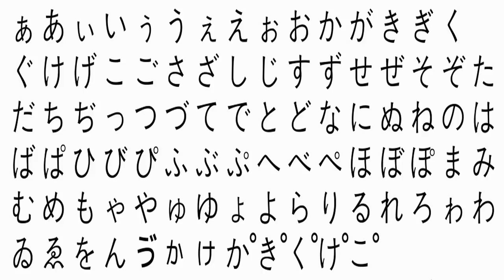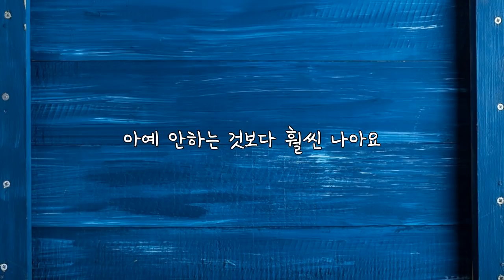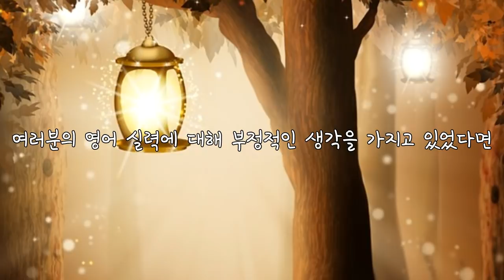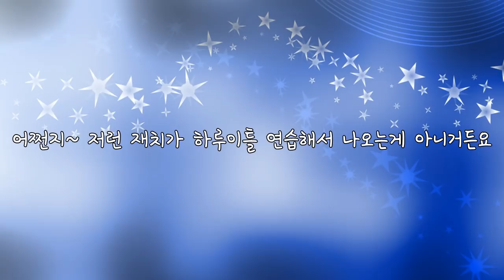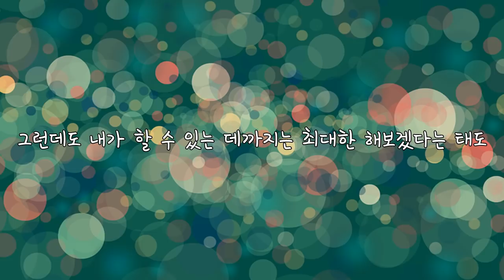영어로 썰풀며 상남자 인증 제대로 한 강동원의 영어실력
배우들의 영어실력을 알아보는 영상이 드디어 세 번째를 맞이했네요.
이 시리즈를 만들 때마다 해당 배우의 팬이 되는 것 같습니다. 원래도 이미지가 좋았지만 자료 조사를 하고 영상을 만들면서 제가 생각했던 것보다 훨씬 멋진 분들이라는 걸 깨닫게 돼요.
그리고 강동원 진짜 너무 잘생겼어요. ㅠㅠㅠㅠㅠ 으헝. 저 미모가 상하지 않도록 박제해놓고 싶... (아니 지금 내가 무슨 생각을;;;)

*영상 출처
강동원 "이번엔 펜실베니아 유학생 영어" [영화] 검사외전 제작보고회 by TV특종
강동원, 할리우드 진출 비결?…"완벽 프리토킹"[김광일의 신통방통]
by TVCHOSUN 시사
Kang Dong-Won FUNNY Interview for Vanishing Time @ NYAFF 2017
by Hollywood First Look Features
Kang Dong Won stopped fans from taking pictures of Kim Woo Bin?!
by Toggle
★강동원★ 갑작스러운 요청에도 라틴어 대사 '줄줄' (검은 사제들)
by 티브이데일리